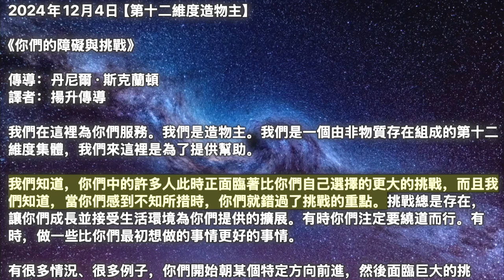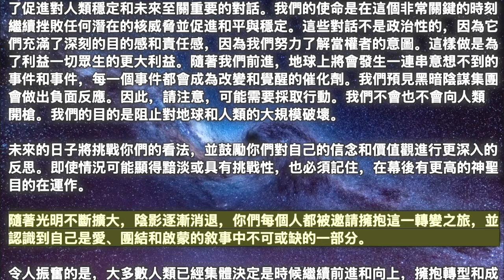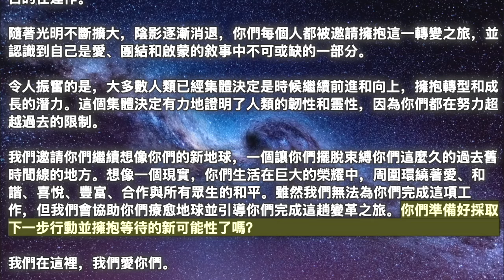【第十二維度造物主】《你們的障礙與挑戰》【阿斯塔】《人類的未來》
00:00 開始
00:05【第十二維度造物主】《你們的障礙與挑戰》
04:14【阿斯塔】《人類的未來》

2024年12月4日【第十二維度造物主】

《你們的障礙與挑戰》

我們在這裡為你們服務。我們是造物主。我們是一個由非物質存在組成的第十二維度集體，我們來這裡是為了提供幫助。

我們知道，你們中的許多人此時正面臨著比你們自己選擇的更大的挑戰，而且我們知道，當你們感到不知所措時，你們就錯過了挑戰的重點。挑戰總是存在，讓你們成長並接受生活環境為你們提供的擴展。有時你們注定要繞道而行。有時，做一些比你們最初想做的事情更好的事情。

有很多情況、很多例子，你們開始朝某個特定方向前進，然後面臨巨大的挑戰。當挑戰大到你們無法克服和過去的時候，你們仍然有成長的機會，而且你們還會看到一條替代路線，或者比你們最初想要的更好的東西，並利用你們的想像力為自己擬定了一些東西。因此，你們所有人最好將現在的每一個挑戰視為對你們的邀請，讓你們成為一個源頭能量存有，成為更多的自己和真正的自己。放棄「奮鬥是應對挑戰的最佳方式」的想法對你們有好處。

放棄「這應該是困難的」想法對你們有好處。相反，問問自己如何改變面對的事情，並將自己靈魂的進化和成長視為你們應該擁有的終極體驗，無論挑戰是什麼，無論情況如何。對你們來說，在靈性上成長比你們透過奮鬥、嘗試、努力等方式攀登你們面前的每一座山更容易。讓你們生活中出現的一切對你們有意義，而不是看起來那樣。

無論你們做什麼，都不要因為自己是個糟糕的創造者而懲罰自己。不要因為在你們的道路上設置了這個障礙而感到沮喪。不一定要以這種方式看待或經歷這種方式，而且你們的創造力比你們想像的要好得多。因此，有時候，充滿挑戰的情況會讓你們比一切按計劃順利進行時更有創意。你們就是你們生命中這段經歷的全部意義。你們是你們生活經驗的最終結果。

當你們過度專注於外在的細節時，你們就會錯過更大的圖景，錯過所有這一切的重點，那就是你們的完善、你們的表達、你們的成長。現在是你們認識到這些事情的時候了，儘管你們面臨著所有的挑戰，但仍然要繼續前進，在這些挑戰中不斷成長，因為你們承認這就是它們存在的原因。你們可以透過你們的感覺來認識你們是否隨波逐流，是否在擴張、成長。如果你們不是，最終，你們可能會放棄。

在放棄的那一刻，你們可能會放手一搏，給自己所有你們想要的經驗。這就是我們想要給你們的東西，但我們希望你們能夠到達那裡，而不必在絕望的時刻掙扎，從而導致投降，導致最終的放棄。因此，改變你們現在看待生活中的障礙的方式，你們就可以在此時此地體驗自我的美妙擴展，而無需改變任何事情。

我們是造物主，我們非常愛你們。

2024年12月4日【阿斯塔】

《人類的未來》

大家好，我是阿斯塔銀河司令部的Vrillon指揮官。

感謝大使與我們聯絡。一如既往，很高興能與你們以及那些將要收聽和閱讀我們的訊息的人交談。

親愛的地球大家庭，我們很高興與大家分享我們正在取得的進展，並向你們帶來這個令人振奮的消息。我們可以報告正在進行的揚升過程中正向元素的加速。在你們揚升的這個重要時刻，你們正走在正確的軌道上，完成所需的關鍵和變革性任務。你們對這段旅程的奉獻靈性、韌性和堅定承諾確實非常出色，並且沒有被忽視。

作為我們使命的一部分，我們協助行星進行揚升過程，地球也不例外。縱觀你們的歷史，你們遇到了許多障礙和挑戰。負面振動存在試圖阻止地球及其上的生命在意識中提升並進化到更高的存在狀態。然而，我們很高興地報告，長期影響你們世界的邪惡勢力正在消失。這種轉變發生得非常快，而且勢頭正在增強。事實上，隨著光與愛的能量開始滲透到你們存在的每個角落，我們所見證的進步簡直令人震驚。

在未來的日子裡，人類集體意識將會浮現出一種增強的能量。這種能量可以比作眾所周知的壓垮駱駝背的最後一根稻草，因為它標誌著你們與星球上的黑暗作鬥爭的關鍵轉折點。長期以來在陰影和操縱中蓬勃發展的黑暗勢力越來越意識到他們的時間已經不多了。

他們明白，也許隨著日益增長的緊迫感和恐懼，他們無法再維持自己的據點。他們在來自更高維度能量的愛與光的壓倒性振動中面臨著巨大的不適。這種更高振動能量的湧入正在創造一股變革性的浪潮，席捲你們現實的結構。現在它正在照亮你們存在中隱藏的角落，並揭示長期被掩蓋的真相。

事實證明，來自所有創造物、來自無數領域和維度的對地球的關注對他們來說太過分了。當你們的許多天族圍繞著地球時，他們感受到了壓力的增加。

我們想向你們保證，我們已做好準備並積極參與與全球許多地區的會議。這是為了促進對人類穩定和未來至關重要的對話。我們的使命是在這個非常關鍵的時刻繼續挫敗任何潛在的核威脅並促進和平與穩定。這些對話不是政治性的，因為它們充滿了深刻的目的感和責任感，因為我們努力了解當權者的意圖。這樣做是為了利益一切眾生的更大利益。隨著我們前進，地球上將會發生一連串意想不到的事件和事件，每一個事件都會成為改變和覺醒的催化劑。我們預見黑暗陰謀集團會做出負面反應。因此，請注意，可能需要採取行動。我們不會也不會向人類開槍。我們的目的是阻止對地球和人類的大規模破壞。

未來的日子將挑戰你們的看法，並鼓勵你們對自己的信念和價值觀進行更深入的反思。即使情況可能顯得黯淡或具有挑戰性，也必須記住，在幕後有更高的神聖目的在運作。

隨著光明不斷擴大，陰影逐漸消退，你們每個人都被邀請擁抱這一轉變之旅，並認識到自己是愛、團結和啟蒙的敘事中不可或缺的一部分。

令人振奮的是，大多數人類已經集體決定是時候繼續前進和向上，擁抱轉型和成長的潛力。這個集體決定有力地證明了人類的韌性和靈性，因為你們都在努力超越過去的限制。

我們邀請你們繼續想像你們的新地球，一個讓你們擺脫束縛你們這麼久的過去舊時間線的地方。想像一個現實，你們生活在巨大的榮耀中，周圍環繞著愛、和諧、喜悅、豐富、合作與所有眾生的和平。雖然我們無法為你們完成這項工作，但我們會協助你們療愈地球並引導你們完成這趟變革之旅。你們準備好採取下一步行動並擁抱等待的新可能性了嗎？

我們在這裡，我們愛你們。